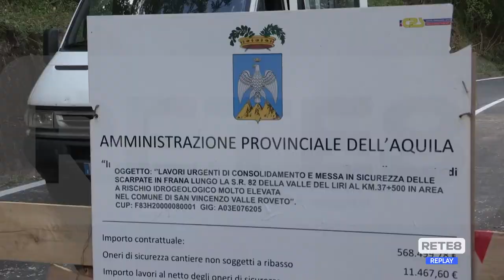Giro d'Italia - Gli interventi in Provincia dell'Aquila